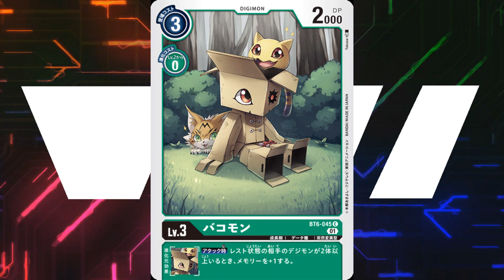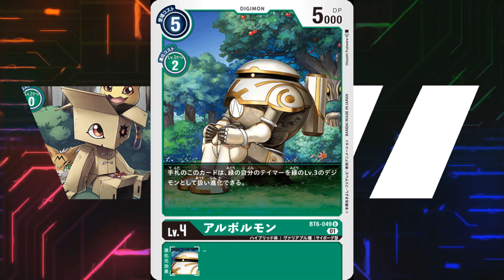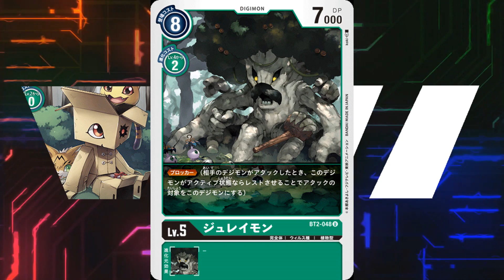Bacomon - Evolução Correta?